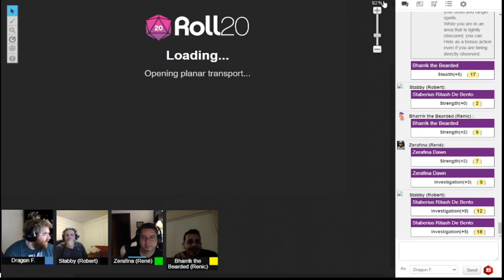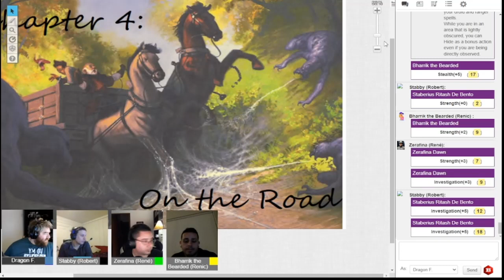Chaos on the Sword Coast: Fane of the Sun Swallower part 4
The conclusion to this part of the campaign as the party confronts the Lizard Queen and the dragon